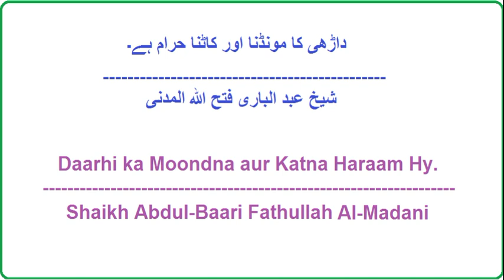Daarhi Moondna aur Katna Haraam Hy | Shaikh Abdul Baari Fathullah Madani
Shaikh Abdul Baari Fathullah Madani aik badey Aalim hyn..Aap Shaikh Al-Albani k Shagird bhi hyn aur Aap hi ne Shaikh Al-Albani ki Tariqa e Namaz per Arabi me likhi kitab Sifatu Salatin Nabi ( صلى الله عليه وسلم) ka Urdu Tarjuma kiya hy wo bhi Shaikh Al-Albani ki ijazat se..